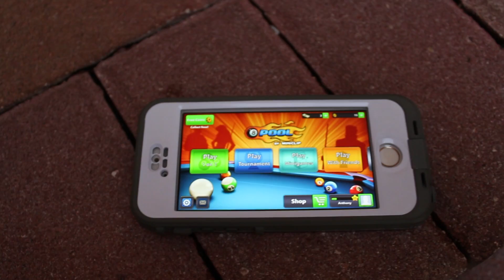FREE COINS ON 8 BALL POOL NO JAILBREAK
EASIEST WAY TO GET COINS ON 8 BALL POOL
NO HACK OR JAILBREAK NESSCARY
FAST COINS ON 8 BALL POOL